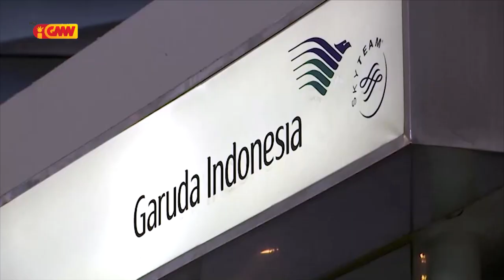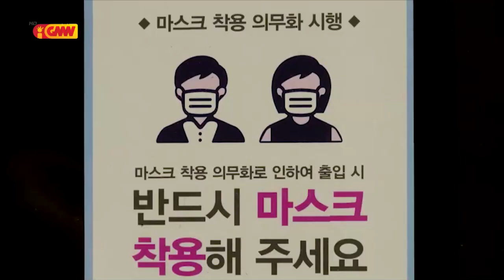Asean News - 09 July 2021